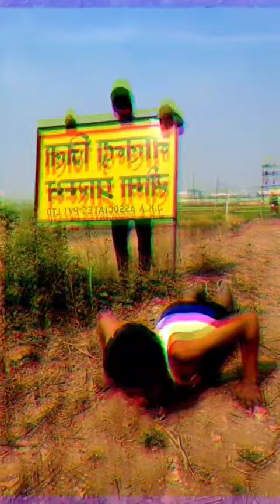Indian 🏠 Army 🏠 trending 🏠 warkaut 🏠 para 🏠 commando 🏠 home work viral video attitude boy status